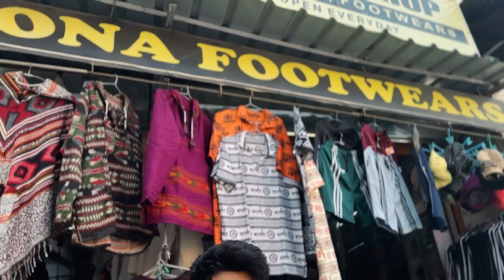Sabkuch explore kardiya 😂😌 | Rishikesh | Day 2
• Tropical Dreams –...

🎵 Track Info:

Title: Tropical Dreams by LiQWYD

 • LiQWYD - Tropical...
YouTube Music:

 • LiQWYD - Tropical...